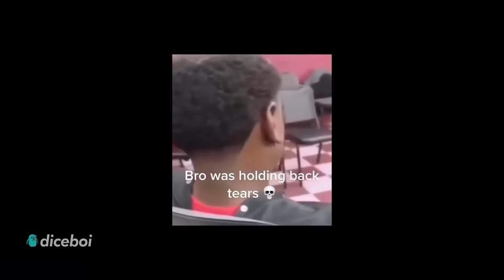Apex Season 16.EXE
Season 16 is something
Hope u enjoy today's video

Outro:
Sonic the Hedgehog - Green Hill Zone [Remix]